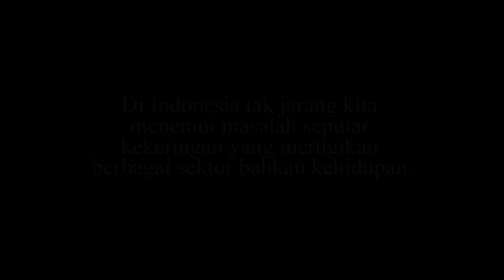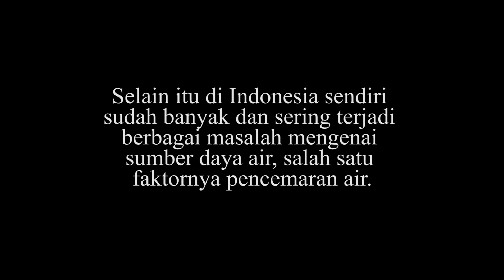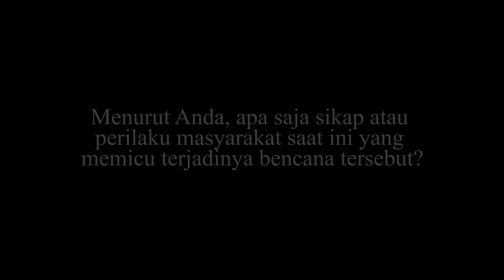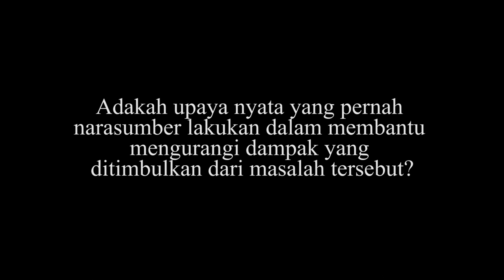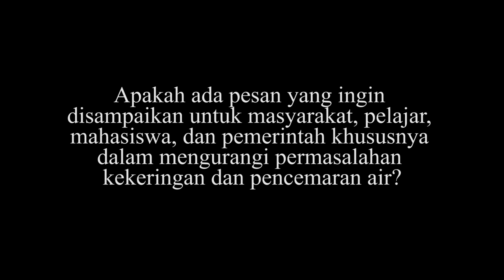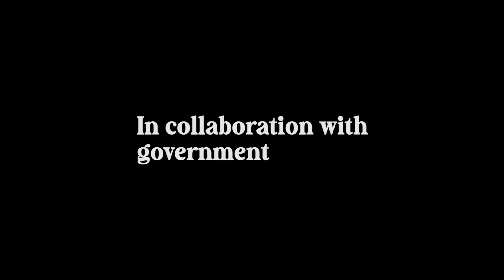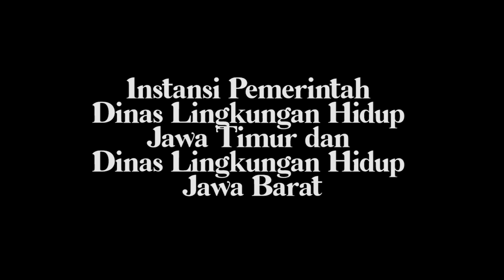[Kolaborasi] Kekeringan & Pencemaran Air, Masyarakat Bisa Apa? | Water Campaign - Water Day 2021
[VIDEO KOLABORASI LSM WATER DAY 2021]

Haii haiii
Setelah rilis kolaborasi pelajar, kolabolarasi mahasiswa dan kolaborasi dosen, kali ini kita rilis kolaborasi dengan narasumber yang berbeda

Yap!
kali ini video kolaborasi LSM bakal membahas seputar pentingnya air

Yuk, langsung saksikan aja Videonya di Youtube HMP ya!